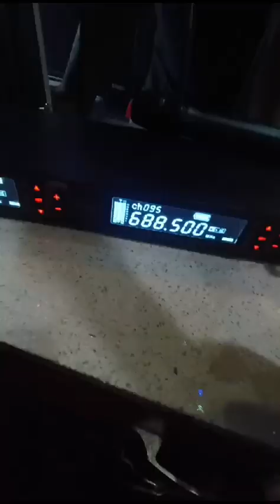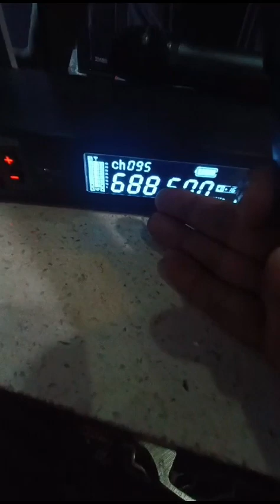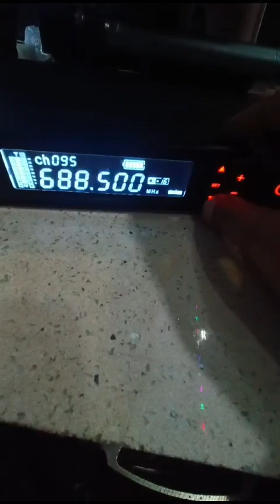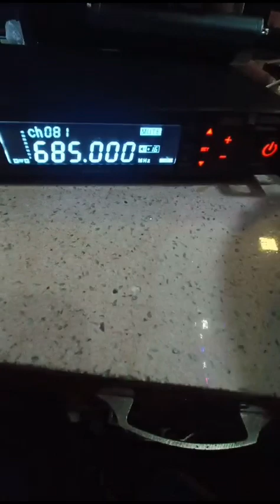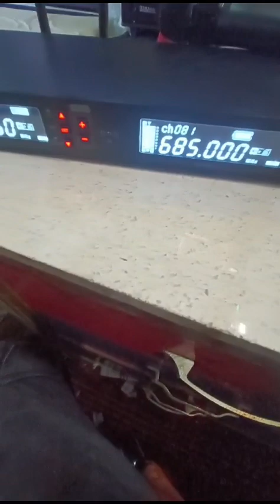Leoking company double codless very good quality UHF Mike 🎤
Leoking comany
Double codless Mike 🎤
Very good quality
UHF Mike
Available at best price 💸

Address-Gaushala Road,St no 19,Abohar (Punjab)📍